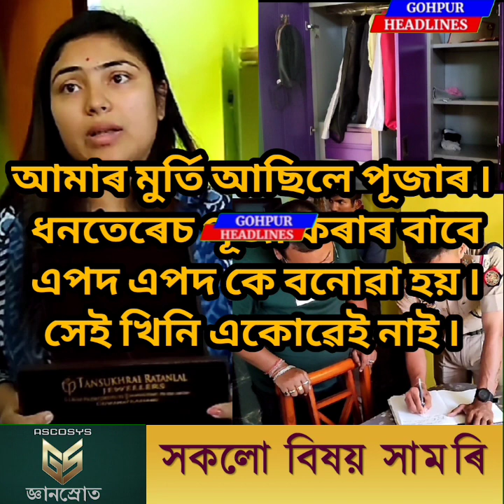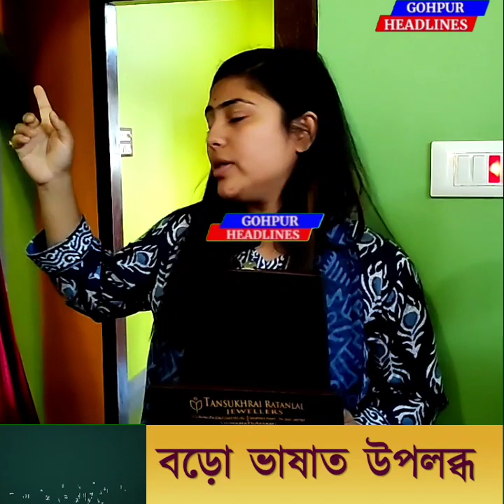আমাক একেবাৰে উদং কৰি পেলালে ৷মোৰ বিয়াৰ সকলো গহনা ঘৰৰ খিৰীকি গ্ৰীল ভাঙি লৈ গল চুৰে ৷